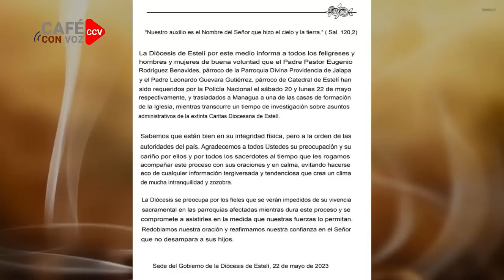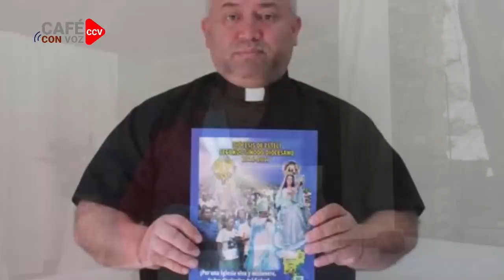CAFE CON VOZ | EN CONTEXTO CON LUIS GALEANO / 23 DE MAYO 2023